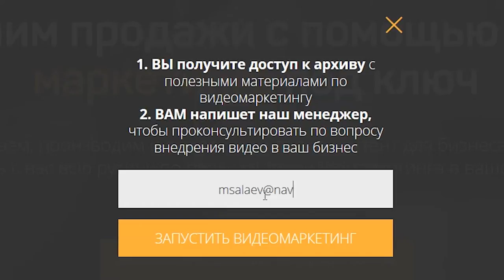Видеомаркетинг под ключ NAVIDUU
Заказать производство видеороликов для бизнеса, видео презентаций, а также разработку стратегии видеомаркетинга и продвижение видео вы можете на сайте Звоните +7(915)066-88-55

Продакшн студия видео маркетинга NAVIDUU создает видеоролики для вашего бизнеса. Благодаря подходящему именно вашему бизнесу видеоконтенту и правильному его продвижению, вы можете увеличить свои продажи и привлечь новых клиентов. Чтобы видео было продающим, должна быть составлена стратегия видео маркетинга, продуманы каналы распространения, определены целевая аудитория, цели, последовательность шагов, и проведен анализ в конце компании. Наша видео студия может взять на себя полностью производство видеороликов. Какой видеоконтент может быть? Вы можете создать видео презентацию для бизнеса, заказать рекламные видеоролики для facebook или показа в торговых центрах, снять корпоративный фильм или видеоролик, раскрывающий суть вашей компании или одного вашего направления. Продающим видео могут быть и видео интервью, видео отзывы, видео инструкции, видео уроки, которые показывают уровень вашей экспертности. С помощью увеличения доверия к вам потенциальных клиентов, вы можете увеличить продажи и привлечь новых клиентов.

★ NAVIDUU ★ производство видеороликов, видео маркетинг под ключ в Москве и Московской области
Звоните прямо сейчас:
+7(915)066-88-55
http//naviduu.ru/